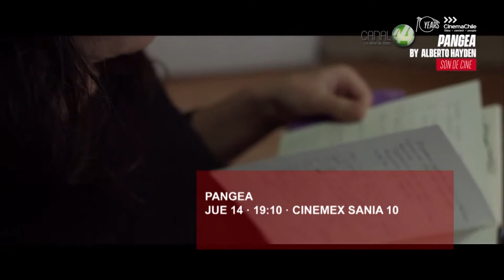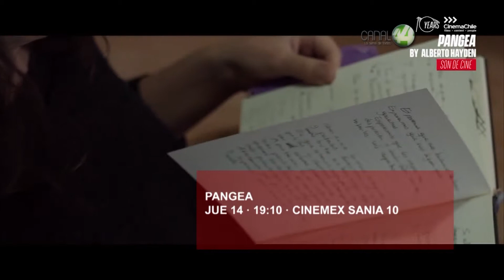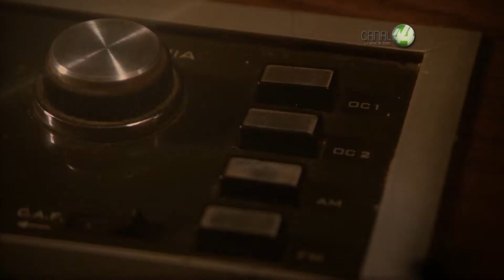Cinerama | Camila Moreno, Eduardo Esquivel, Cristal Castillo y Ricardo Sotelo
El programa especial del Festival Internacional del Cine en Guadalajara, en su edición número 34.